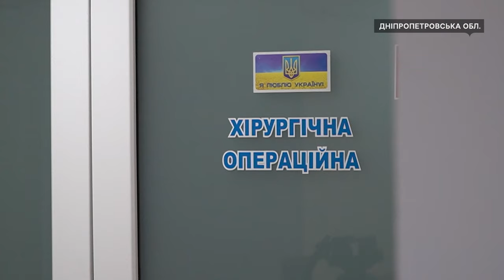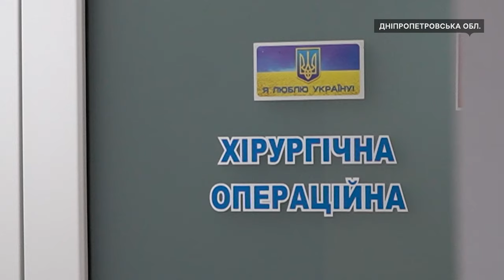У Дніпрі прооперували військового з ампутацією кінцівки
В одній з обласних лікарень медики прооперували військового Миколу. Через атаку рф Микола отримав осколкові поранення кінцівок та тіла. Чоловік воює з початку повномасштабного вторгнення рф. Поранення отримав під час евакуації товариша по службі. Як пройшла операція та про що мріє чоловік - у сюжеті Суспільного.

Кореспондент Антон Сіренко, оператор Юрій Тинний, режисерка монтажу Наталя Астратова